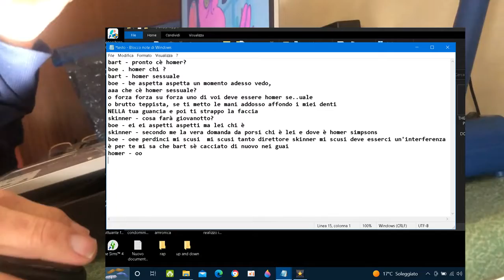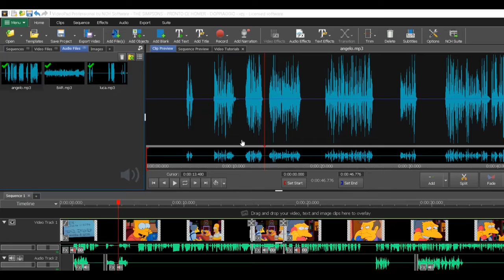COME REALIZZO I MIEI SPEZZONI DOPPIATI (VLOG)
Sul mio profilo tiktok e sul mio fb, trovati alcuni spezzini divertneti tratti dai Simpsons o da Futurama, ma anche film come Frankstein Junior o Carlo Verdone. Sono ridoppiati da me, spesso insieme a un mio amico. Ma tecnicamente, come faccio a montarli?